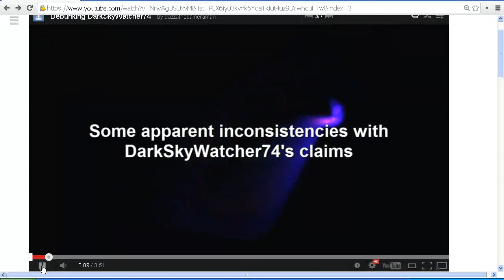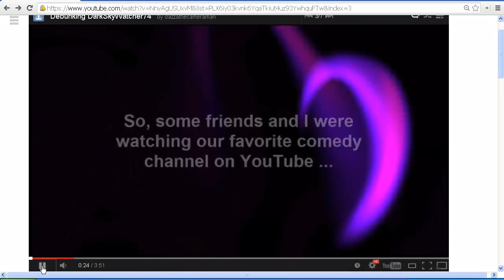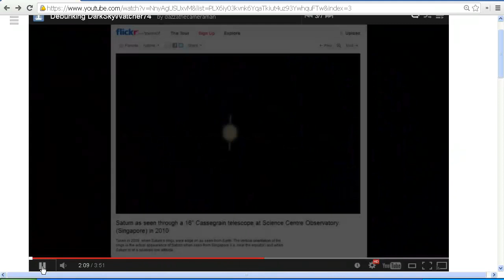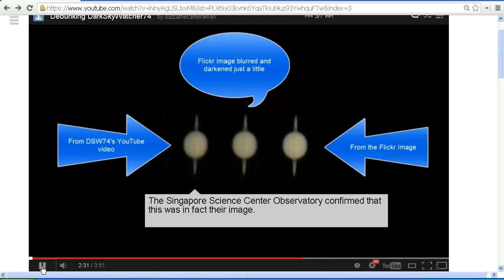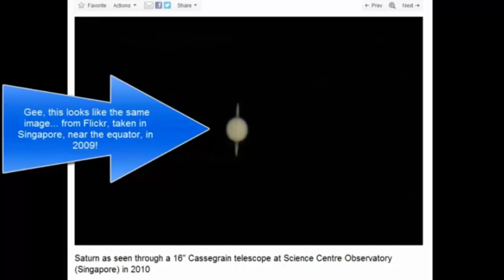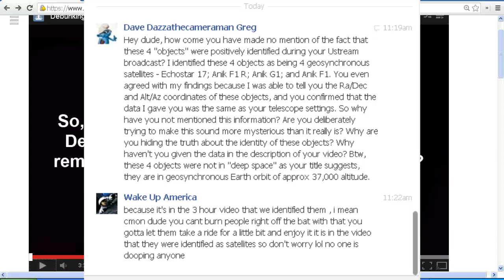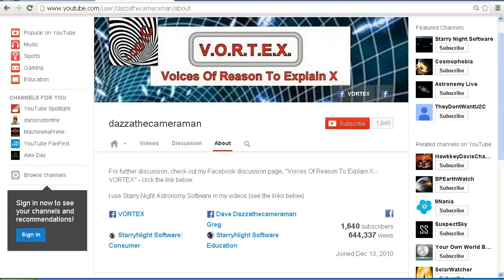Exposing DarkSkyWatcher74s Disinfo Lies - The Stolen Saturn Images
We take a look at some images of Saturn that DarkSkyWatcher74 used in his videos that he falsely claimed he took through his own telescope.